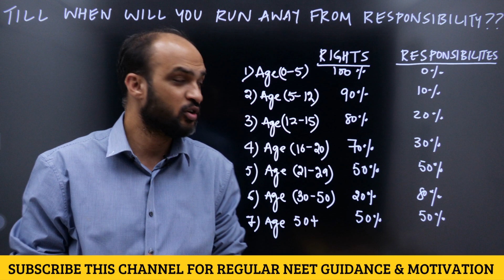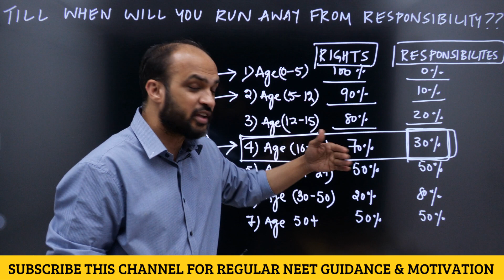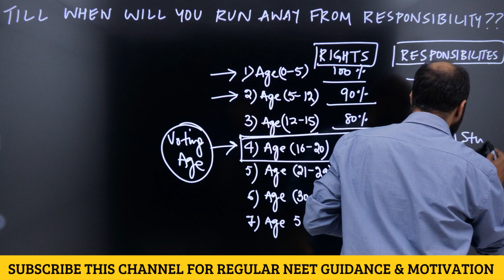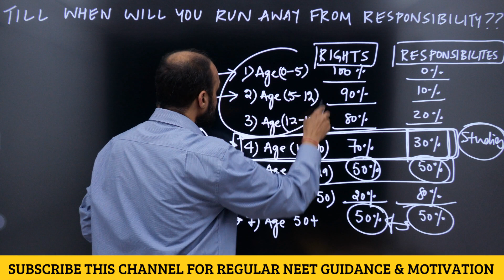STILL Behaving Like a KID? Time to Take Control of your LIFE - Motivation Video for NEET Aspirants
1) Link of NCERT based NEETprep Test Series & Question Bank for NEET 2021
2) Link of NCERT based NEETprep Test Series & Question Bank for NEET 2021

If you want to talk to Kapil sir to find out how you can study from NEET 2021 Short Duration Revision Course, you can call him at 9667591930

Following are the Playlist links of 5 chapters for which we have provided complete videos FREE so that before you purchase, you are able to evaluate whether the course will help you or not: